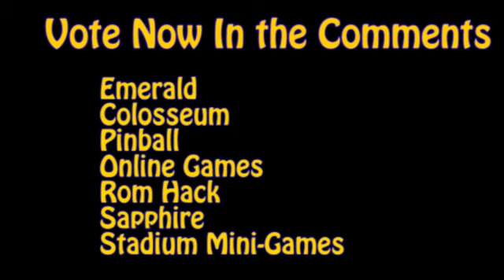You Pick My Next LP + Pokemon Pinball RS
Vote Now in the Comments!